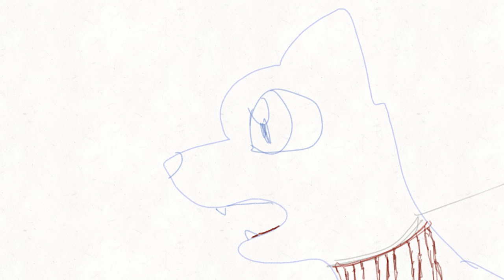How a snare works